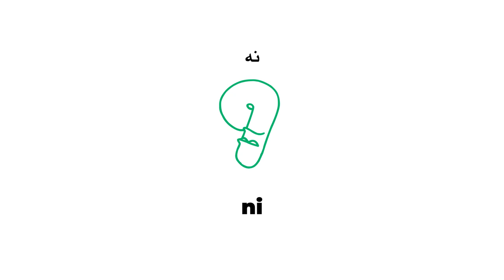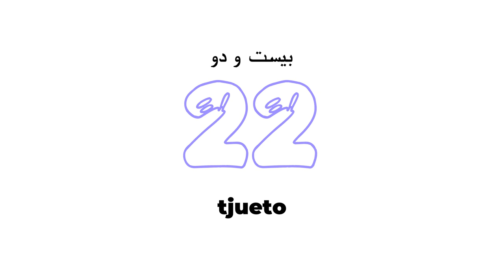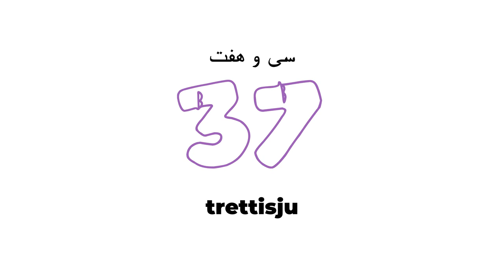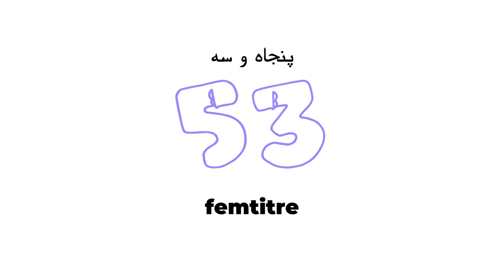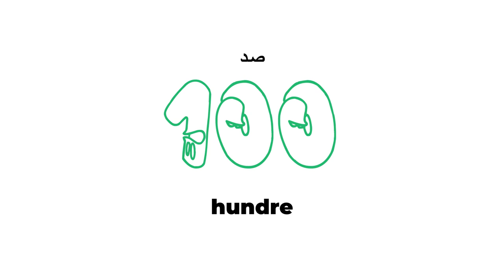اعداد به زبان نروژی